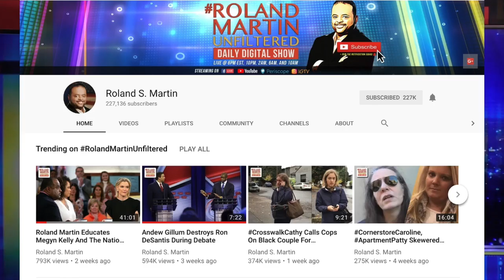Elijah Cummings Pledges To 'Fight Until The Death' For Voting Rights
Congressman Elijah Cummings delivered a fiery speech Wednesday in which he shared a promise his 92-year-old mother asked from him on her death bed a year ago.

“Voting is crucial, and I don’t give a damn how you look at it,” Cummings said. “There are efforts to stop people from voting. That’s not right. This is not Russia. This is the United States of America.”